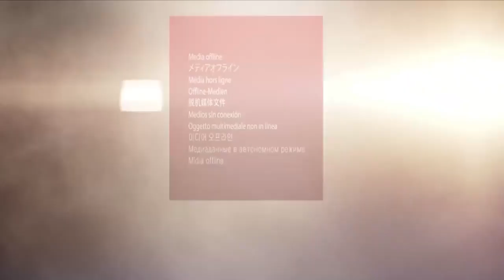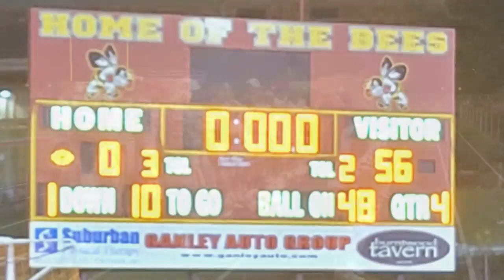HID TV Productions: 2022 WHS Friday Night Lights - WHS Football at Brecksville-Broadview Heights